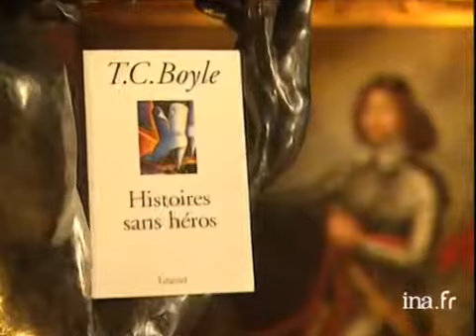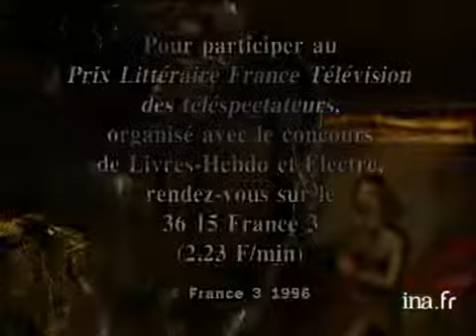T. C. Boyle : Histoires sans héros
22 mars 1996
A l'occasion du 16ème salon du livre, où la littérature américaine se taille la part belle, Olivier BARROT présente "Histoires sans héros" de T. C. BOYLE (GRASSET). Images d'archive INA